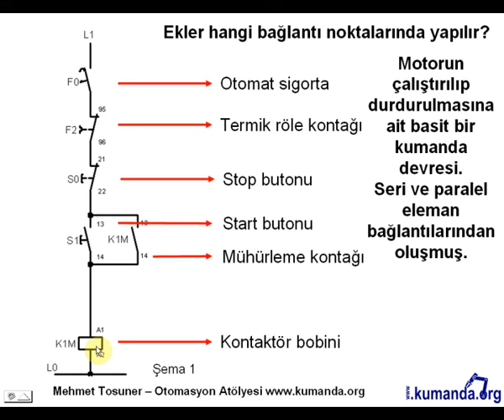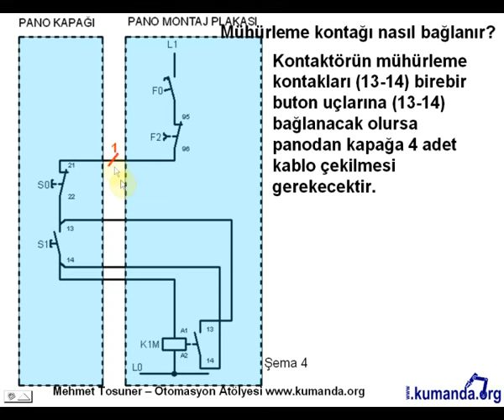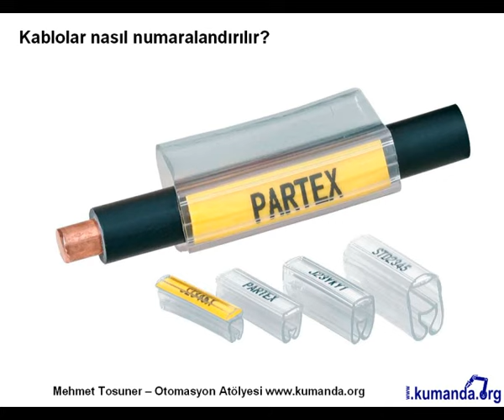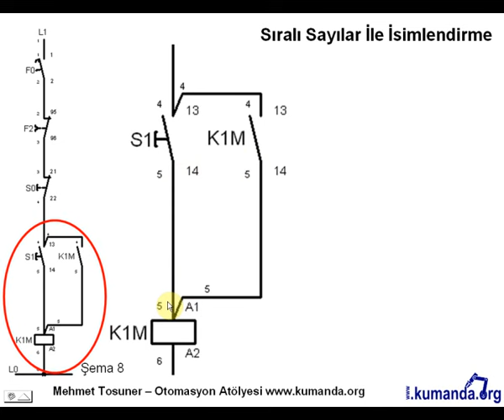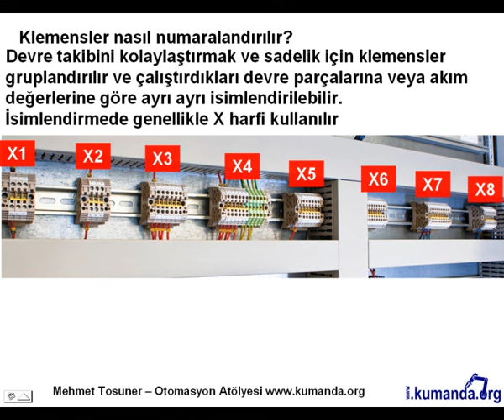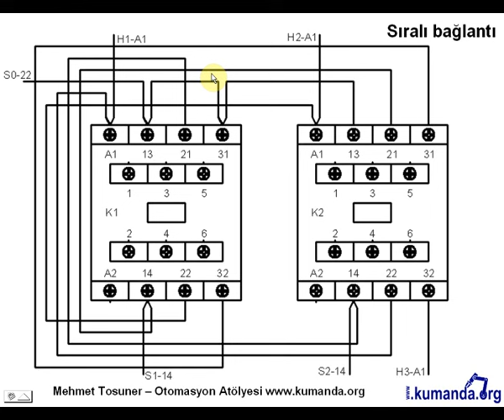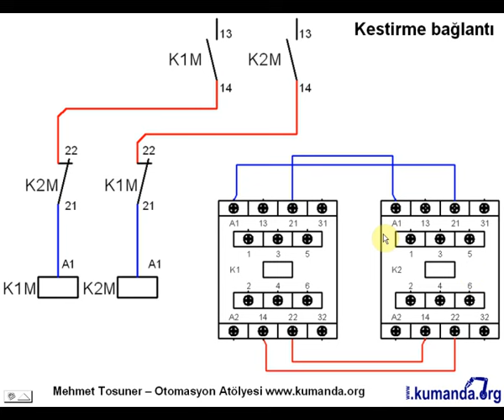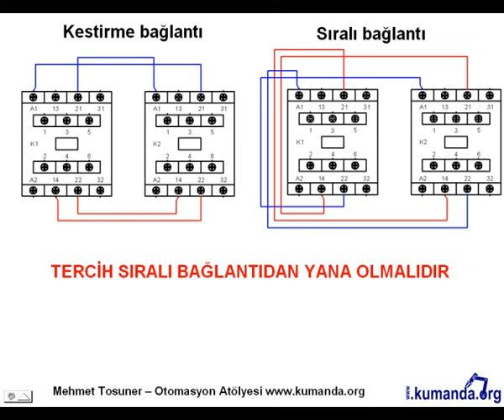Elektrik pano projelerinde uygulamaya yönelik bilgiler - Kumanda.org